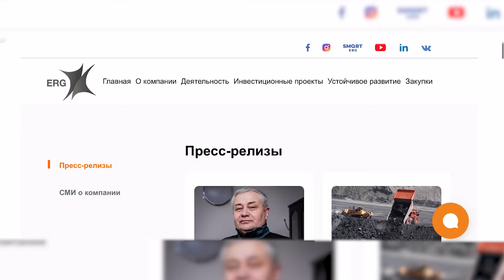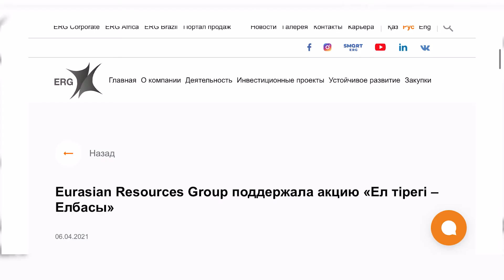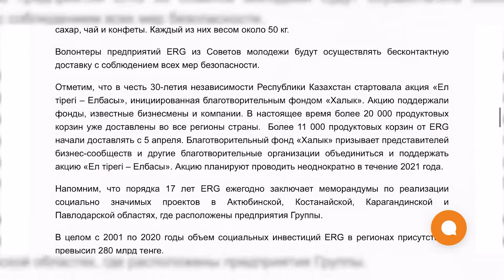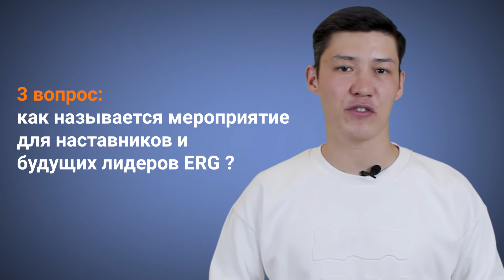ERG News - выпуск 3 | апрель 2021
Топовые новости компании за месяц в свежем выпуске ERG News!

Чем запомнился апрель производственникам ERG?
Какие кадровые изменения произошли в Группе?
Какие мероприятия прошли и что интересного ожидается в ERG?

Для самых внимательных мы подготовили в конце этого видео экспресс-викторину. Кто первый ответит на три вопроса, получит от нас брендированную продукцию.
Включайте, смотрите и включайтесь в комментарии